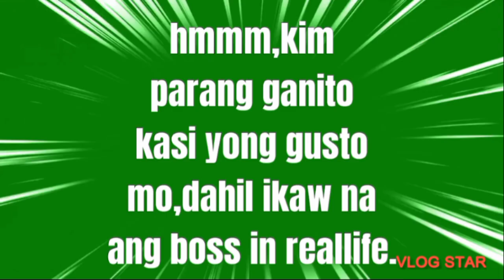Kim Chiu,Proud kay Paulo Avelino+Kilig|KimPau